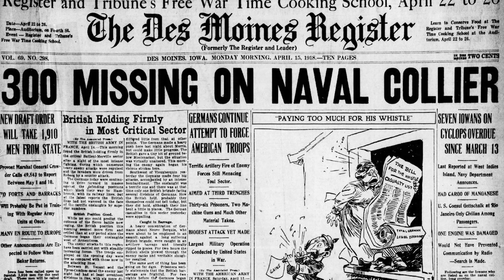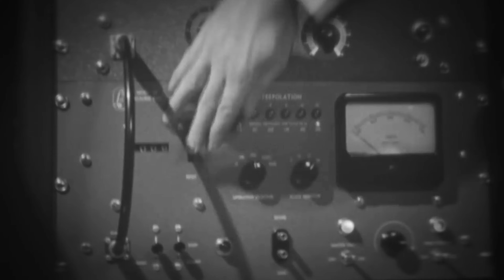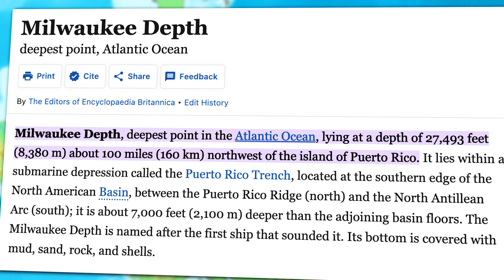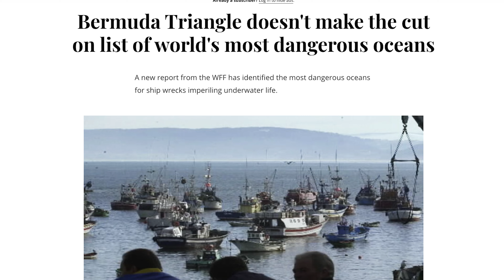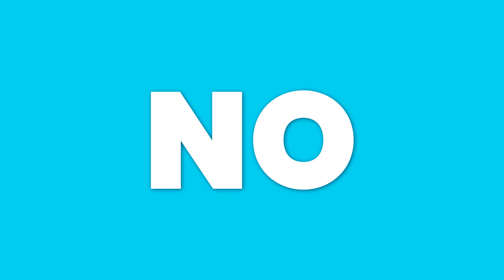Bermuda Triangle: The REAL Mystery Explained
The Bermuda Triangle is a mythic passage of sea which has captivated the public eye as far back as the 15th century. But is it ACTUALLY more dangerous than other parts of the sea? Are there explanations for the strange disappearances or are aliens to blame?

Have any video ideas? Make sure to leave them in the comment section below! ⬇️

SPOILERS FOR THE TOP 10 ⬇️

TIME STAMPS
0:00 Bermuda Triangle Intro
0:35 Strange Disappearances
2:54 It's Not Technically a Triangle
3:31 The Milwaukee Depth
3:58 The Gulf Stream
4:14 Magnets
4:44 Is The Bermuda Triangle Dangerous?